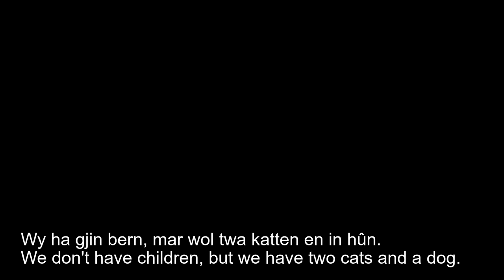Learn Frisian 1.30 - Authentic audio sample (Akke, Frisian and English subtitles)